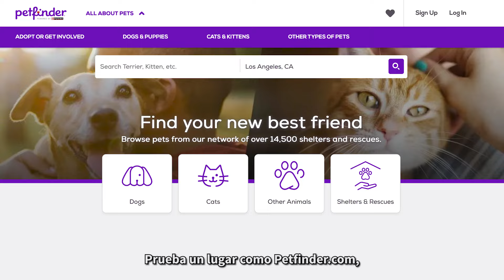Kathy Griffin está haciendo un adorable llamado a adoptar, no comprar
Ríe, ama y salva vidas: Kathy Griffin nos muestra por qué adoptar perros sin hogar no solo es gratificante, sino también esencial para poner fin a la falta de hogar de los animales.

Los animales no son nuestros para experimentar, comer, vestir, usar para el entretenimiento ni abusar de ellos en ninguna forma